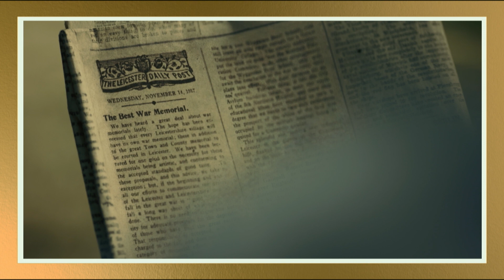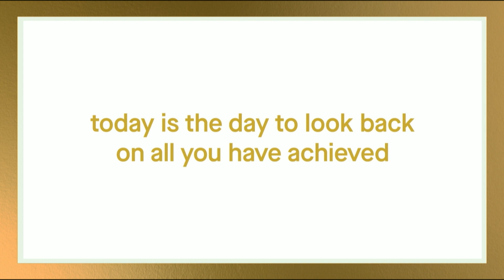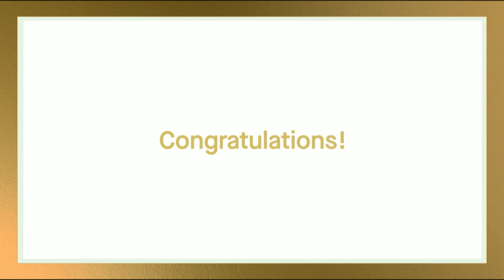Degree Congregation - 3pm Friday 21st July 2023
3pm College of Life Sciences

All Postgraduate students of the College of Life Sciences except Psychology and Vision Sciences
College of Social Sciences, Arts and Humanities

School of Archaeology and Ancient History
School of Education
School of Museum Studies